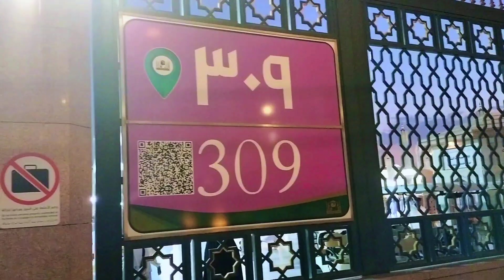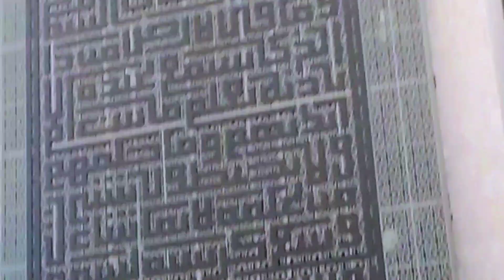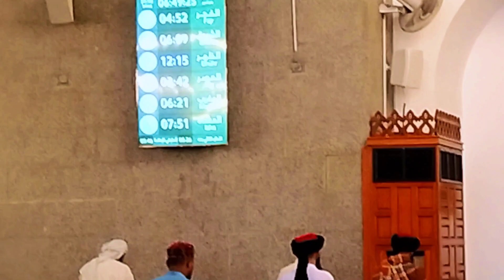Walking From Masjid Nabawi To Masjid Quba Applying Sunnah | makah To madina series